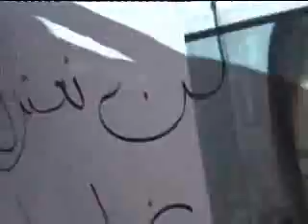ماجدة الرومي اعتزلت الغرام magida el roumi tetouan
magida elroumi fi tetouan wa joumhour youghani ma3a
halim el roumi beirut liban